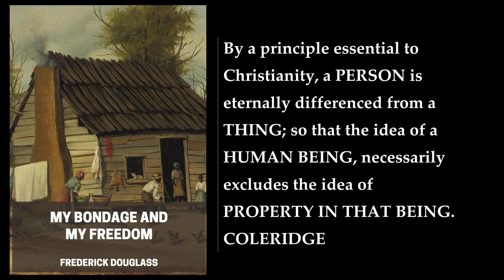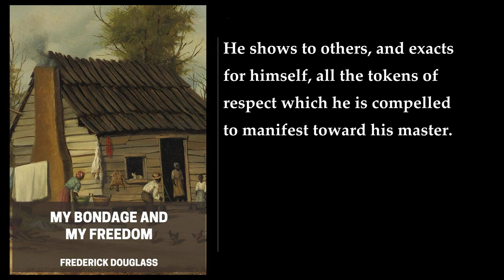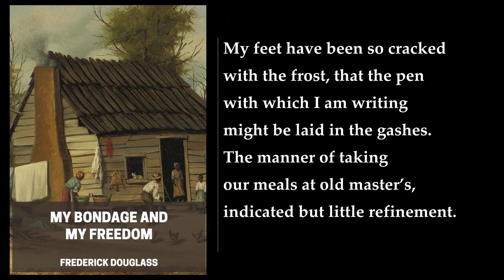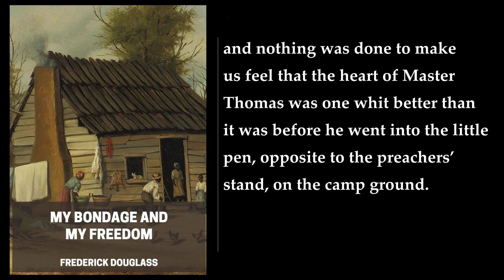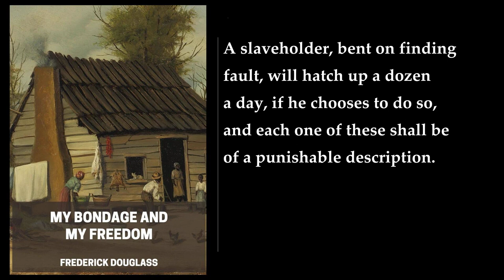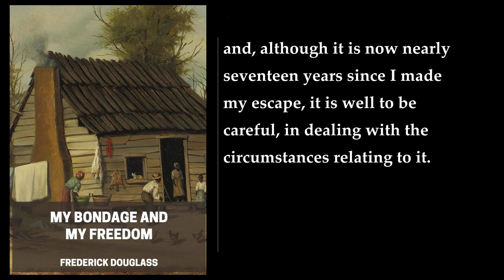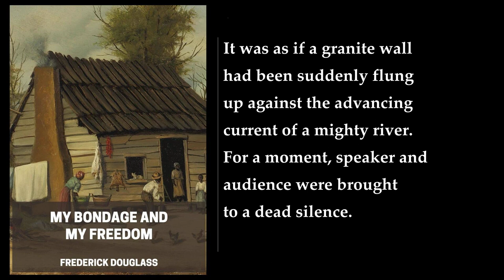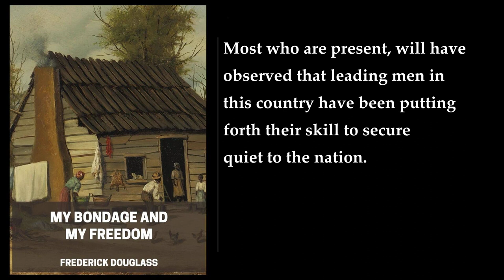My Bondage and My Freedom (1/2) 🌟 By Frederick Douglass. FULL Audiobook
My Bondage and My Freedom. By Frederick Douglass. Full Audiobook
Frederick Douglass's My Bondage and My Freedom is an autobiographical slave narrative that was published in 1855. The book is a revised version of his earlier work, Narrative of the Life of Frederick Douglass. The book is divided into two parts: the first part describes Douglass's life as a slave, and the second part describes his life as a free man.

Douglass was born into slavery in Maryland in 1818. He was separated from his mother at a young age and was sent to live with his grandparents. He was later sent to work on a plantation owned by Colonel Edward Lloyd. Douglass was then sent to work for Hugh Auld in Baltimore, where he learned to read and write. He eventually escaped slavery and became a prominent abolitionist.

The book provides a detailed account of Douglass's experiences as a slave. He describes the brutal treatment that he and other slaves received at the hands of their masters. He also describes the psychological effects of slavery on both slaves and slave owners. Douglass's account of his escape from slavery is particularly gripping.

The second part of the book describes Douglass's life as a free man. He discusses his involvement in the abolitionist movement and his work as a public speaker. He also discusses his views on religion and politics.

Overall, My Bondage and My Freedom is an important work that provides a valuable insight into the experiences of slaves in America. Douglass's vivid descriptions of the horrors of slavery and his inspiring story of escape and freedom make this book a must-read for anyone interested in American history..
More: Frederick Douglass, My Bondage and My Freedom, slavery
abolition, autobiography, identity
education, literacy, faith
traveling lecturer, social equality, political equality
American blacks, William Lloyd Garrison, international spotlight

00:00:00 Note
00:01:28 Editor’s Preface
00:06:59 Introduction
00:43:25 I. Childhood
00:58:44 II. Removed From My First Home
01:10:08 III. Parentage
01:26:33 IV. A General Survey Of The Slave Plantation
01:56:45 V. Gradual Initiation To The Mysteries Of Slavery
02:12:39 VI. Treatment Of Slaves On Lloyd’s Plantation
02:42:10 VII. Life In The Great House
03:02:34 VIII. A Chapter Of Horrors
03:17:55 IX. Personal Treatment
03:36:02 X. Life In Baltimore
03:51:48 XI. “A Change Came O’er The Spirit Of My Dream”
04:10:18 XII. Religious Nature Awakened
04:26:18 XIII. The Vicissitudes Of Slave Life
04:45:19 XIV. Experience In St. Michael’s
05:17:23 XV. Covey, The Negro Breaker
05:47:01 XVI. Another Pressure Of The Tyrant’s Vice
06:03:47 XVII. The Last Flogging
06:30:39 XVIII. New Relations And Duties
07:03:55 XIX. The Run-Away Plot
07:58:46 XX. Apprenticeship Life
08:27:25 XXI. My Escape From Slavery
08:49:41 XXII. Liberty Attained
09:23:47 XXIII. Introduced To The Abolitionists
09:35:58 XXIV. Twenty-One Months In Great Britain
10:19:49 XXV. Various Incidents
10:42:37 Reception Speech. At Finsbury Chapel, Moorfields, England, May 12, 1846
11:13:36 Dr. Campbell’s Reply
11:18:45 Letter To His Old Master. To My Old Master, Thomas Auld
11:38:14 The Nature Of Slavery. Extract From A Lecture On Slavery, At Rochester, December 1, 1850